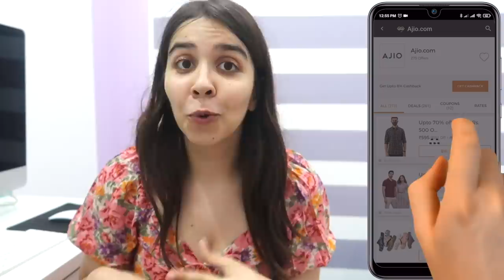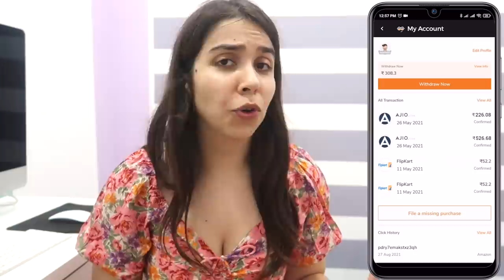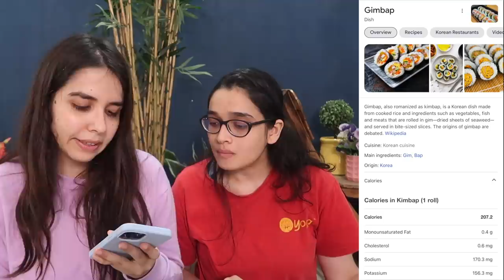😱 Eating only KOREAN Food for 24 hours Challenge - Bibimbap, Kimchi, Japchae & Mini Haul!| Heli Ved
Hope you enjoyed watching this! :)
A big thank you to GoPaisa for partnering up with us for this video!

1.

2. Make at least one transaction on any store using GoPaisa till 31st October 2021 (Like Ajio, Amazon, Flipkart, Myntra, etc)

3. Once you shopped, send the screenshot of the transaction to gopaisa on instagram.

4. One lucky winner will get an iPhone 12!

1. Navy Tapered Fit Pants with Insert Pocket, Rs 1049 + Get upto 8% GoPaisa cashback

2. Tapered Fit Pants with Insert Pocket, Rs 760 + Get upto 8% GoPaisa cashback

3. Blue Tapered Fit Pants with Insert Pockets, Rs 585 + Get upto 8% GoPaisa cashback

4. Off-Shoulder Slim Fit Top, Rs 690 + Get upto 8% GoPaisa cashback

5. Striped Off-Shoulder Slim Fit Top, Rs 680 + Get upto 8% GoPaisa cashback

6. Floral Print A-line Kurta with Pants & Dupatta, Rs 1739 + Get upto 8% GoPaisa cashback

7. A-line Kurta with Printed Palazzos & Dupatta, Rs 2267 + Get upto 8% GoPaisa cashback

8. Floral Print A-line Kurta Set with Dupatta, Rs 799 + Get upto 8% GoPaisa cashback

9. Floral Print A-line Dress, Rs 1110 + Get upto 8% GoPaisa cashback

10. Floral Print A-line Shirt Dress, Rs 2900 + Get upto 8% GoPaisa cashback

11. Floral Print Tiered Dress with Side Waist Tie-Ups, Rs 1210 + Get upto 8% GoPaisa cashback

12. Floral Print Tiered Sleeves Shift Dress, Rs 1019 + Get upto 8% GoPaisa cashback

13. Floral Print Maxi Dress, Rs 920 + Get upto 8% GoPaisa cashback

14. Floral Print Fit & Flare Dress with Mask, Rs 849 + Get upto 8% GoPaisa cashback

15. V-Neck Skater Dress, Rs 860 + Get upto 8% GoPaisa cashback

16. Sleeveless V-neck Skater Dress with Shoulder Clasp, Rs 1155 + Get upto 8% GoPaisa cashback

17. Abstract Print V-Neck Dress, Rs 750 + Get upto 8% GoPaisa cashback

18. Sleeveless A-Line Dress, Rs 850 + Get upto 8% GoPaisa cashback

19. Floral Print A-line Dress, Rs 990 + Get upto 8% GoPaisa cashback

20. Floral Print Maxi Dress, Rs 934 + Get upto 8% GoPaisa cashback

21. Strappy Chunky-Heeled Sandals, Rs 924 + Get upto 8% GoPaisa cashback

22. Chunky Heels with Clear Strap, Rs 855 + Get upto 8% GoPaisa cashback

23. Textured Chunky Heels with Upper Strap, Rs 836 + Get upto 8% GoPaisa cashback

24. Solid Straight Kurta Set with Mandarin Collar, Rs 823 + Get upto 8% GoPaisa cashback

25. Ethnic Straight Fit Kurta Set, Rs 763 + Get upto 8% GoPaisa cashback

26. Striped Flared Kurta Set, Rs 779 + Get upto 8% GoPaisa cashback

Note: Prices are slightly lower due to The Ajio Diwali Sale which might change within a few days in case you are planning to buy anything do shop asap. You will be getting Sale Discounts + GoPaisa Cashback.

Breakfast -
Doenjang Jjigae Soup
Steamed Rice
Lunch -
Kimchi
Japchae
Rabokki
Snacks-
Gimbap
Korokke
Dinner -
Bibimbap

Love,
Heli ;)